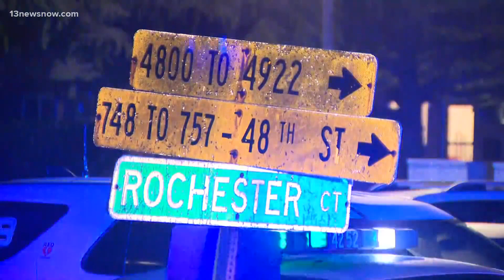15 and 17-year-old boys dead after shooting in Newport News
Officers were dispatched to 4900 Rochester Court. One boy died at the scene and the other succumbed to injuries at the hospital.